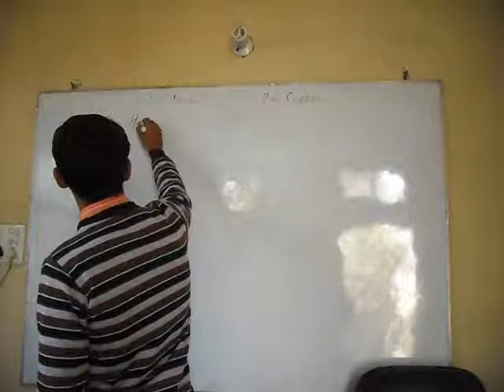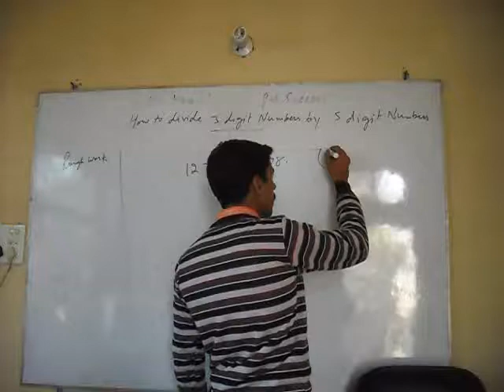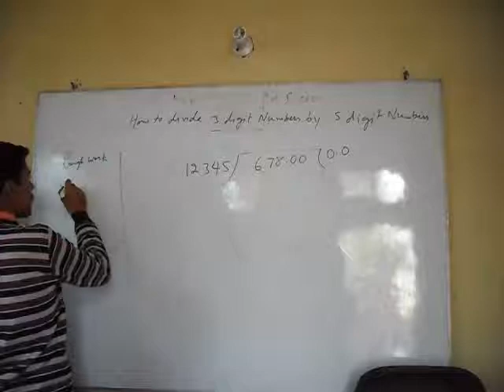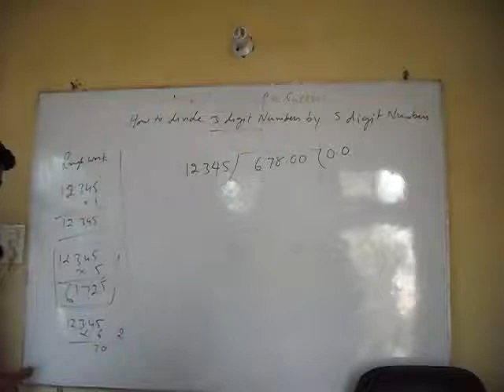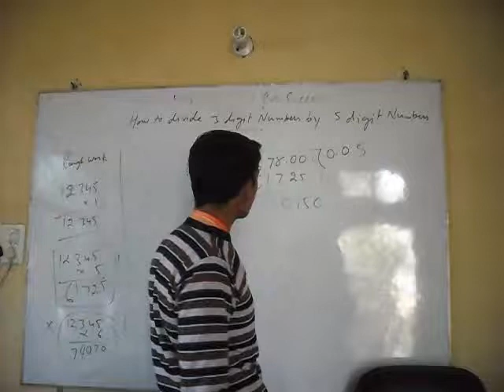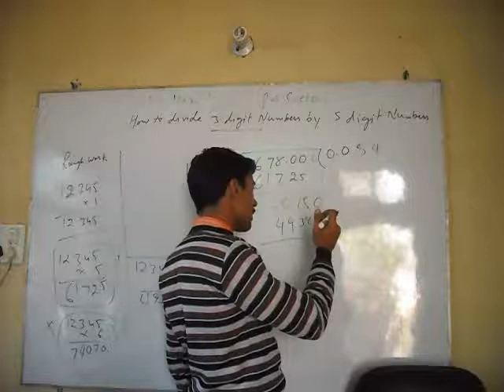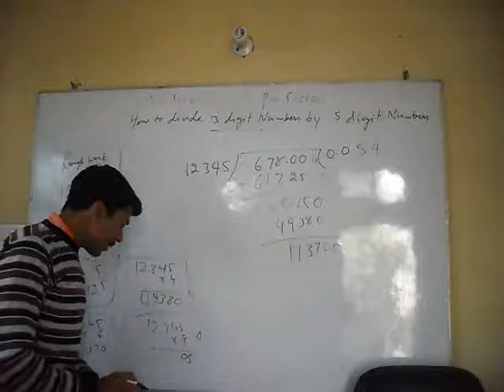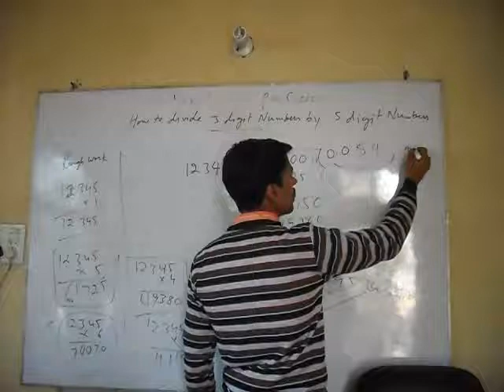How to Divide 3 Digit Numbers by 5 Digit Numbers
Is it possible that you could divide a number with 3 digits by a number with 5 digit, then I will say yes. You can divide any small digit numbers by greater digit numbers. Today with this simple video, we will divide 3 digit numbers by 5 digit numbers.